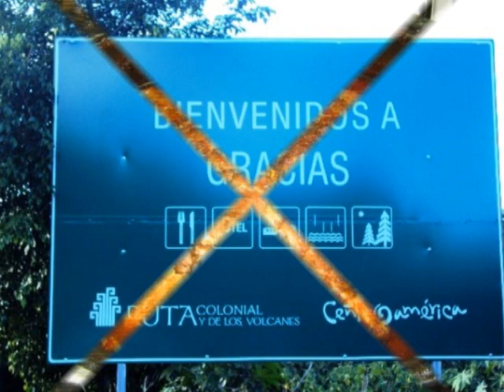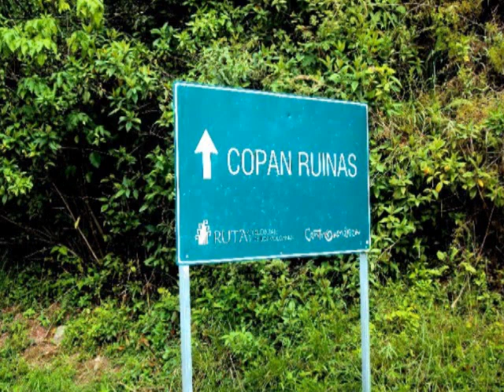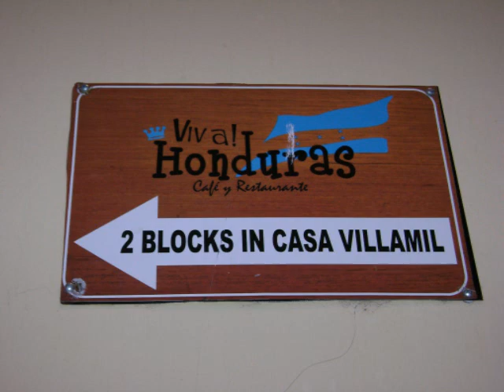Aqui vivo... en Honduras!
Bendiga Dios la prodiga tierra en que nací!

Fecunden el sol y las lluvias sus campos labrantíos; florezcan sus industrias y todas sus riquezas emplendan bajo su cielo de zafiro. Mi corazón y mi pensamiento, en una sola voluntad, exaltarán su nombre, en un constante esfuerzo por su cultura. Número en acción en la conquista de sus altos valores morales, actor permanente de la paz y del trabajo, me sumaré a sus energías; y en el hogar, en la sociedad o en los negocios públicos, en cualquier aspecto de mi destino, siempre tendré presente mi obligación ineludible de contribuir a la gloria de Honduras.

Huiré del alcohol y del juego, y de todo cuanto pueda disminuir mi personalidad, para merecer el honor de mejorar entre sus hijos mejores. Respetaré sus símbolos eternos y la memoria de sus próceres admirando a sus hombre ilustres y a todos los que sobresalgan por enaltecerla.

Y no olvidaré jamás que mi primer deber será, en todo tiempo, defender con valor su soberanía, su integridad territorial, su dignidad de nación independiente; prefiriendo morir mil veces antes que ver profanado su suelo, roto su escudo, vencido su brillante pabellón.

Bendiga Dios la prodiga tierra en que nací! Libre y civilizada, agrande su poder en los tiempos y brille su nombre en las amplias conquistas de la justicia y del derecho.